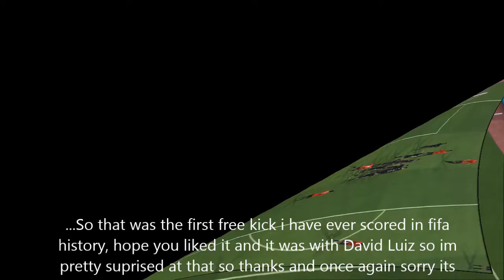First Free kick in fifa (EVER)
Casey Abrams Get Out (keeno Remix) hope you enjoy